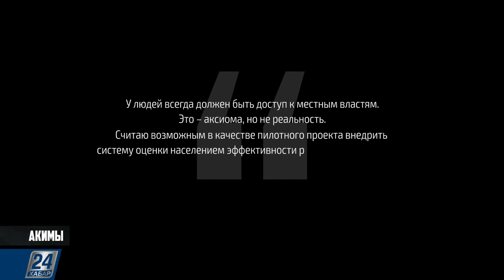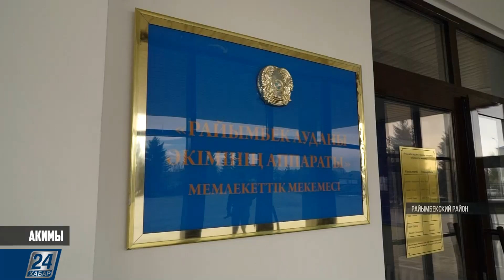Аким Райымбекского района Нуржан Кудайбергенов | Акимы